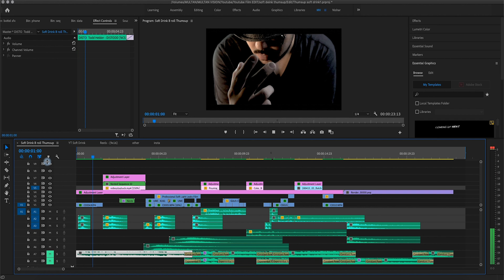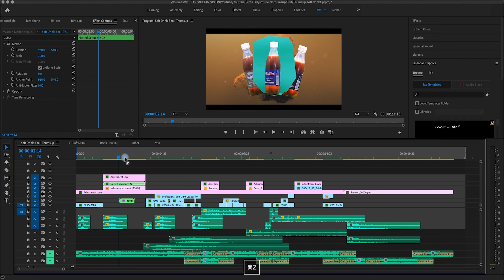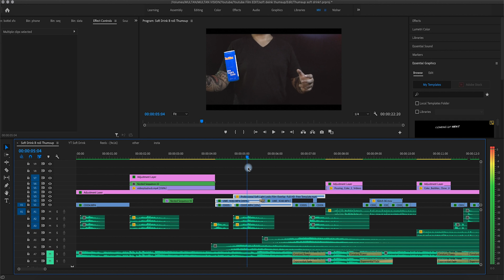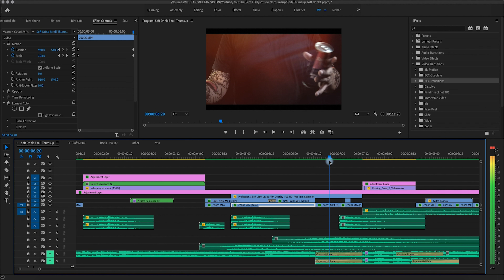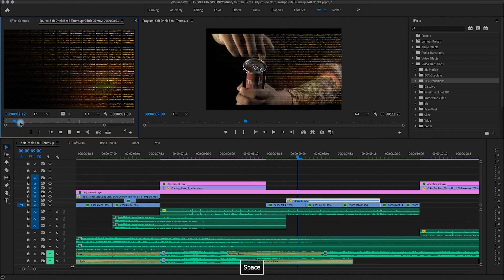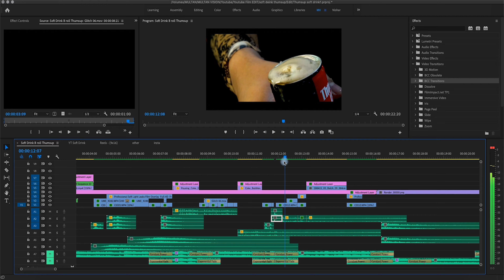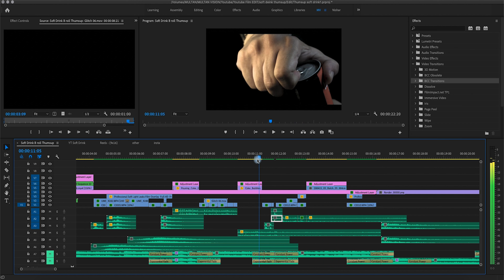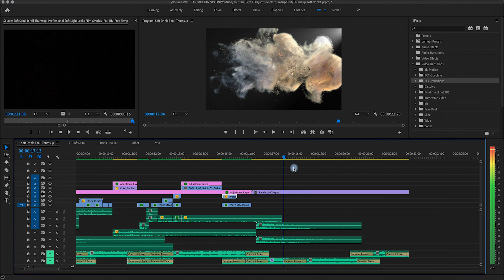How I Edit A Drink COMMERCIAL | Premiere Pro | Product Video Editing Breakdown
My last drink product broll video was made by Behind The scenes and i show how i in this video Editing breakdown.

Latest Epic B Roll -

How i FILMING an EPIC JUICE B ROLL & How I Plan Shots || EDITING BREAKDOWN || Behind the Scenes

how i film ENERGY DRINK B ROLL Smackdown! | Behind the Scenes | Commercial with JUST A TRIPOD!